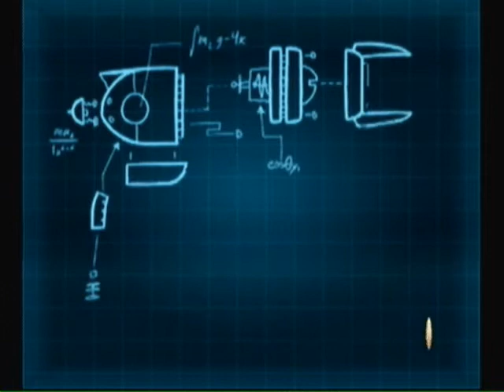Let's Play Meet the Robinsons Part 17 Going Deeper Into the Hive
In this episode, we go deeper into the hive.  Not much accomplished.